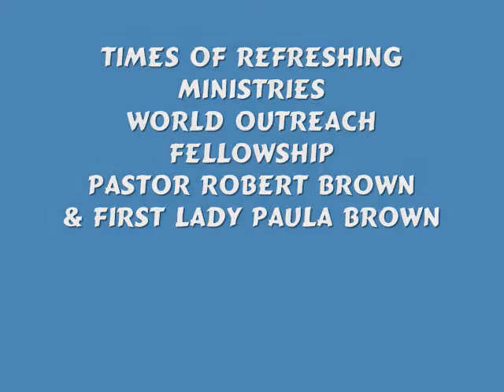God is trying to get a message to you.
Find out Why you should go to Church.